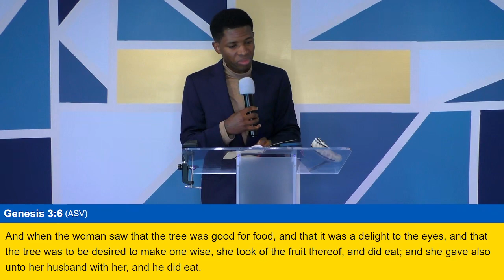Name Your god: The Case for Food as an Idol l Omnipresent Church l 8.20.23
CCLI Copyright Music Streaming License # 21925062
Welcome to the LiveStream of Healing, the Sunday Worship Experience of the Omnipresent Church.